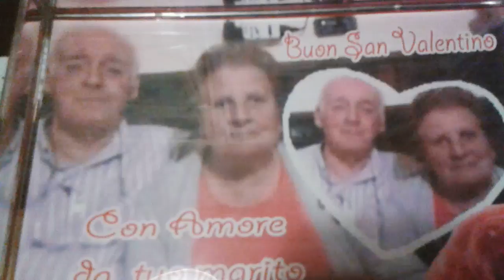A MIA MOGLIE MICHELINA BUON SAN VALENTINO 2017 DA MARIO RUSSO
Il mio augurio di buon San Valentino a mia moglie Michelina il tuo amore Mario Russo